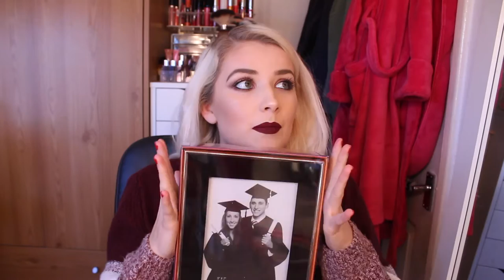HUGE MAKE UP HAUL | Colourpop (UK), Pixi, JEFFREE STAR, Replica Louboutin | Vlogmas Day 11 ☃️🎄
**OPEN ME**

This video isn't sponsored and all opinions are my own; sometimes I'm very lucky to have products sent to me to try but this doesn't affect my opinions and these products are marked with an *, everything else is purchased through my own money or gifted to me through friends and family.